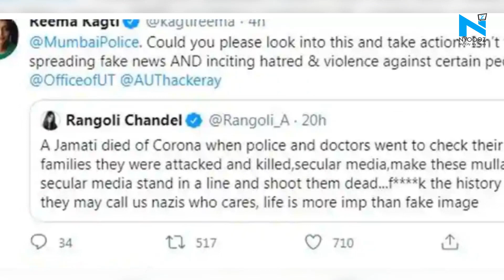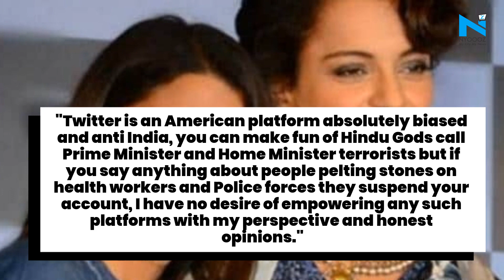Kangana Ranaut’s sister Rangoli Chandel’s Twitter account suspended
Kangana Ranaut's sister Rangoli Chandel's Twitter account has been suspended. She was extremely active on Twitter, and posted about everything - from films to politics. She was extremely vocal about her opinions which often landed her in controversies.